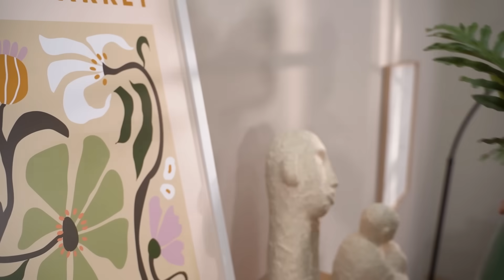Dekorieren mit (Kunst-)Blumen und Vasen 🌸 | Deko 1x1 | INTERIYEAH!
Du liebt es, florale Akzente in dein Zuhause zu bringen? Mit Katrins Tipps integrierst du Blumen  oder auch Kunstgräser und Vasen optimal in deine Deko und kombinierst diese perfekt mit deinen Möbeln und Bildern.

0:00 Los geht's
0:33 Ab ins Einrichtungshaus
1:14 Tipp 1: Blumen sind doppelt so hoch wie die Vase selbst
1:26 Tipp 2: Die Blumen spiegeln die Form der Vase wider
2:11 Tipp 3: Grüppchen bilden
3:00 Tipp 4: Bodenvasen für leere Ecken
3:32 Tipp 5: Blumen greifen die Formen und Farben von Bildern auf
4:07 Alles auf einen Blick

Wir freuen uns außerdem über deine Wünsche, Anregungen und Kommentare zur Folge!